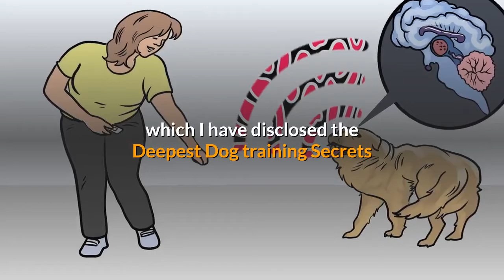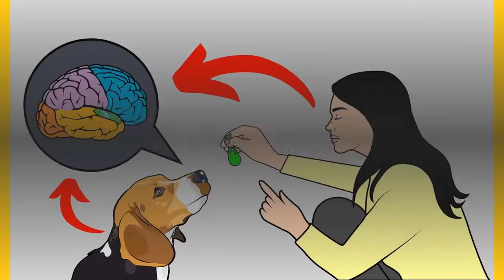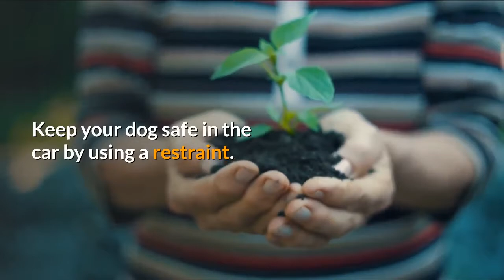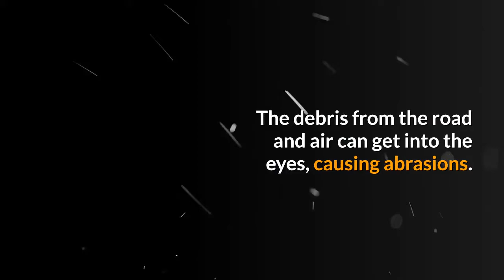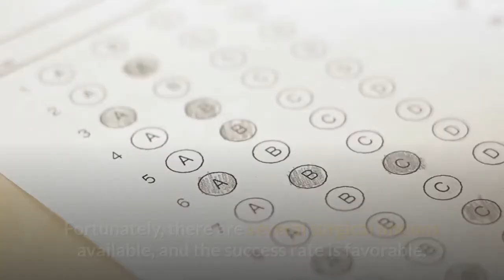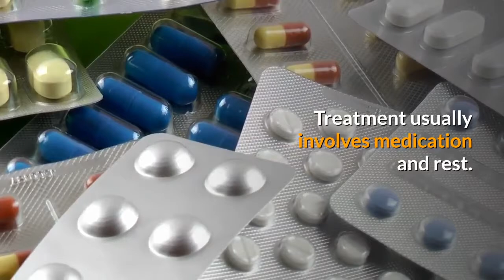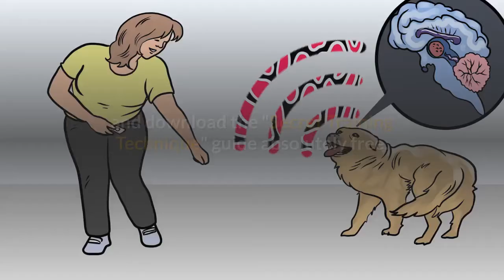What are the Common Injuries in Dogs and How to Treat Them? (This May Save your Dog's Lives)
There's a pretty good chance your dog will get injured at least once or twice in his life. Dogs are often adventurous and some are even fearless.

Most dogs explore the world barefoot and uninhibited. Unfortunately, the world is full of things that can harm your dog. Accidents happen; do your best to be prepared for them in advance.

Whether minor or serious, it's scary to see your dog get injured. Be sure to seek veterinary attention as soon as possible after an injury occurs.

Keep your vet's phone number and an emergency vet phone number nearby so you can call for advice and assistance. Depending on the severity of your dog's injuries, you may need to administer first aid.

Even if everything seems fine, it's important to take your injured dog to a veterinarian for an assessment.